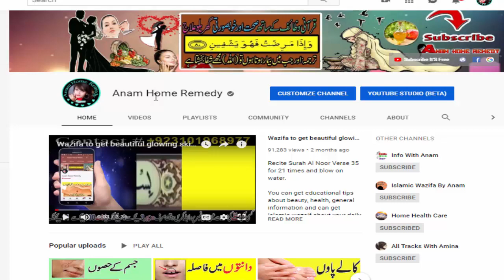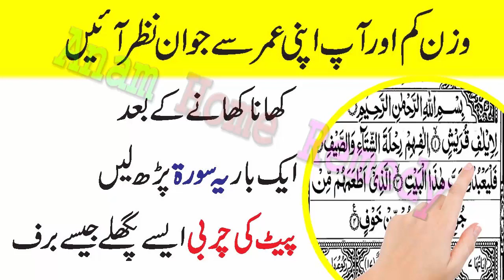How to lose weight and look young | Recite this Surah Quresh | Anam Home Remedy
You should recite surah Quresh after every meal you have to lose belly fats, cure acidity and look younger.

You can get many health and beauty benefits just by reciting surah Quresh 3 times after every meal you have.